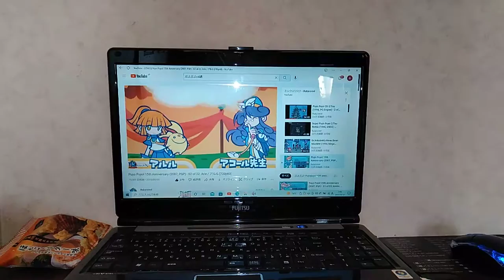アルルiナージャlボク 裸足i三石琴乃